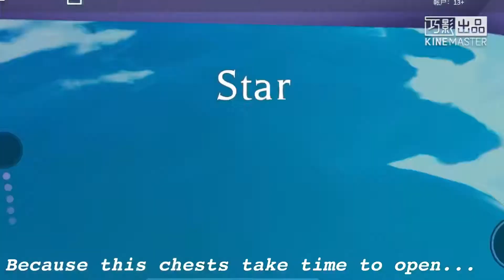Royal High Divinia Park 11 chests find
... I forget there is the 12 and 13!!!